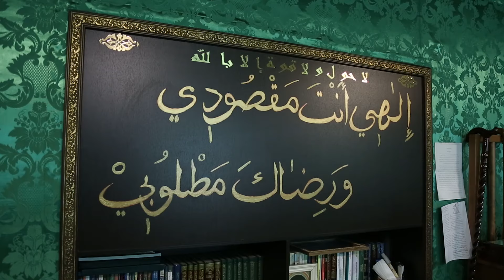Дагестанцы Краснодарского края посетили Муфтия РД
Дагестанцы, которые проживают, работают и учатся в Краснодарском крае сегодня приехали на родину, чтобы посетить Муфтия Дагестана, председателя Совета алимов республики, шейха Ахмада Афанди. Делегация приезжает к шейху уже второй год подряд.
Гости рассказали Муфтию о деятельности дагестанцев в Краснодарском крае, направленной на облагораживание нравов мододежи республики. Шейх выразил радость по случаю встречи с ними и сделал ряд ценных наставлений.
Встреча завершилась пожеланием мира и добра, а также коллективной мольбой ко Всевышнему.
Далее делегация направилась на место строительства духовного центра имени Пророка Исы (мир ему). Им показали масштабы проекта, рассказали о перспективе благоустройства территорий и зданий.
Дагестанцы из Краснодарская края тоже выразили желание внести свой вклад в завершение проекта.